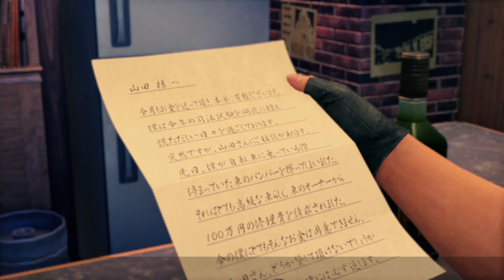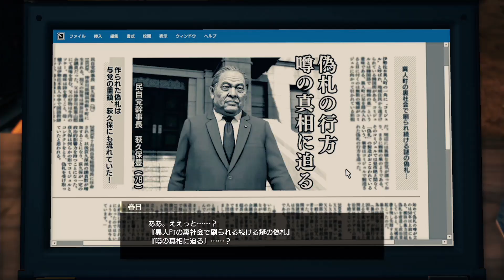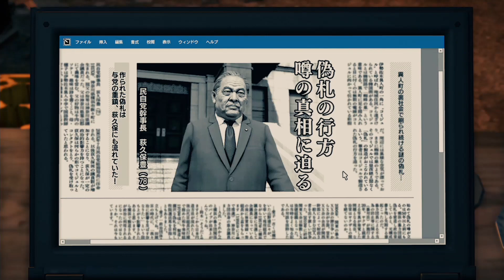コミジュルから逃げろ！呼び出されたのは平安楼！？【龍が如く7】#29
龍が如く7・光と闇の行方(PS4)プレイ実況です
ナンバどこ行った？

（前回）

【再生リスト】